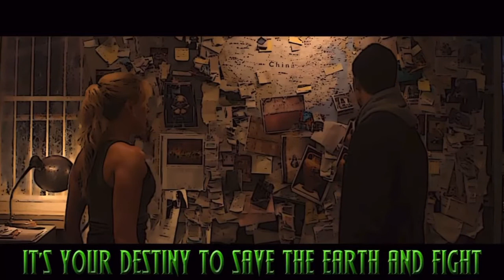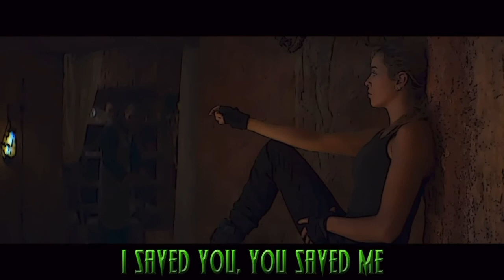Sonya Blade sings a song (mortal kombat 2021 parody)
This is Arron fresher ness video but I decided to re upload it so that it would make you guys watch it again and also have no ads so that’s good